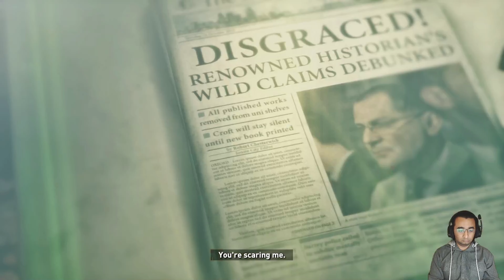RISE OF THE TOMB RAIDER Walkthrough Gameplay Part 3 - BEAR (FULL GAME)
NEW Rise of the Tomb Raider Walkthrough Gameplay Part 3 includes a Review and Mission 3 of Tomb Raider 2015 for PC. This Rise of the Tomb Raider Gameplay Walkthrough will include a Review, the Full Story, Missions and the Ending of the Single Player Campaign.